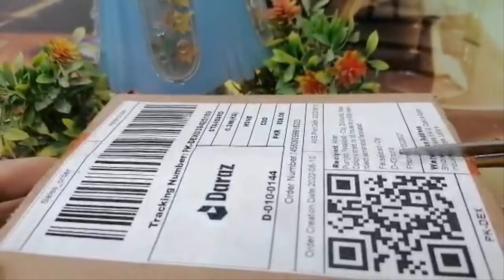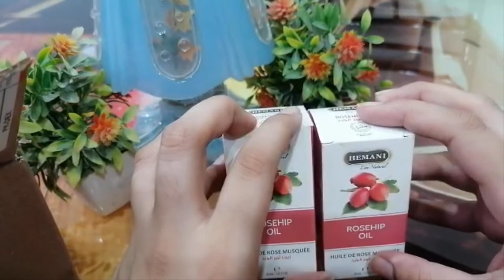Hemani Rosehip Oil Review | Rosehip Oil Benefits For Face | Rosehip Oil Honest Review |BeautySecrets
In this video I will be reviewing HEMANI – ROSEHIP OIL HONEST REVIEW